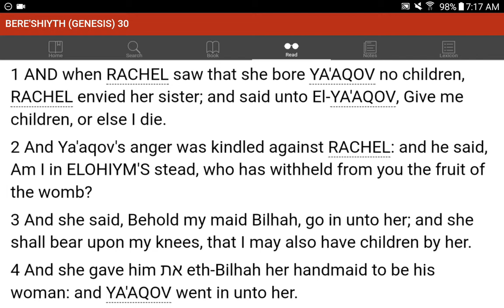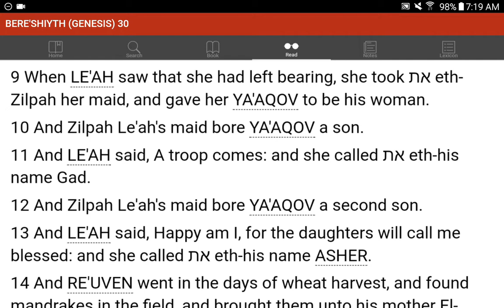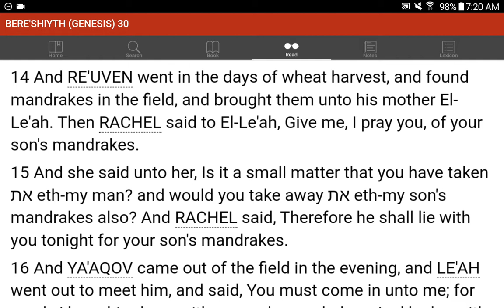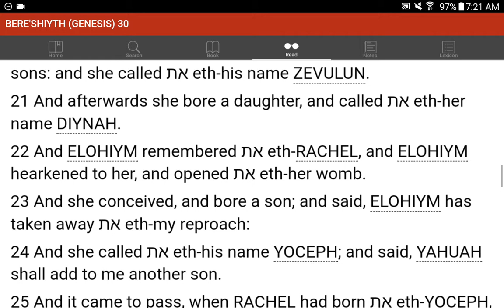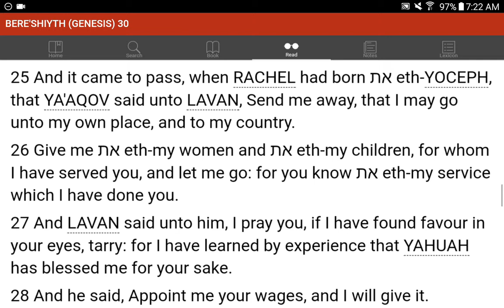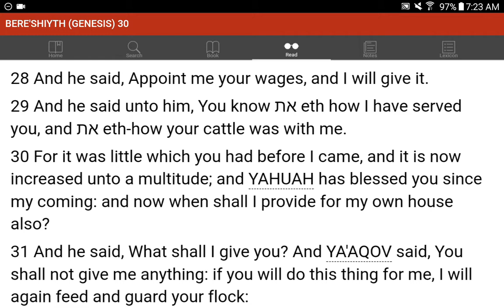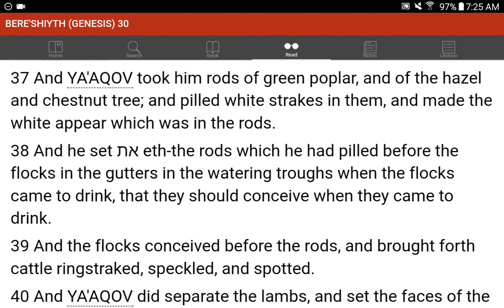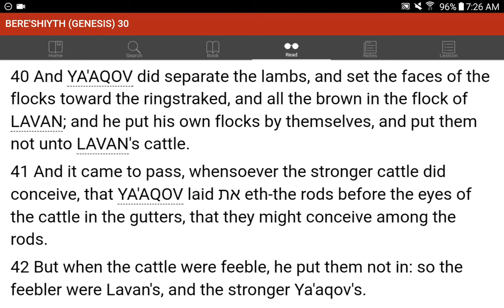💜h?™ "What's the MOST HELPFUL & SIMPLEST WAY that WORKS?"™ GIVE 1P/Month NOW! GCash